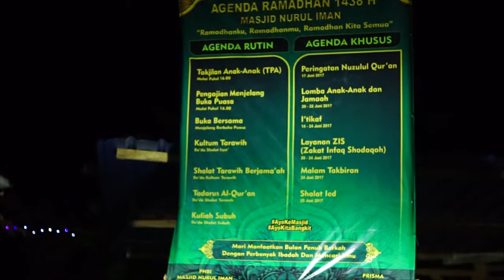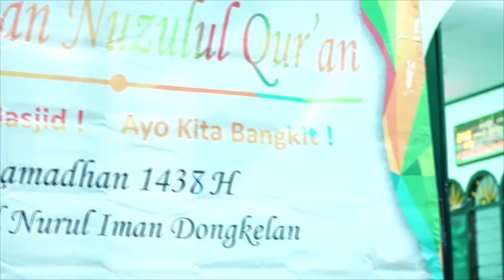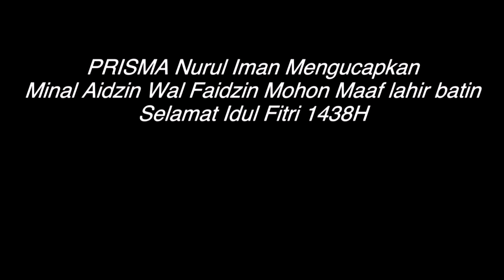Nuzulul Quran Masjid Nurul Iman 1438H Dongkelan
Documentation Nuzulul Quran Masjid Nurul Iman 1438H Dongkelan  Panggungharjo Sewon Bantul Yogyakarta Indonesia.